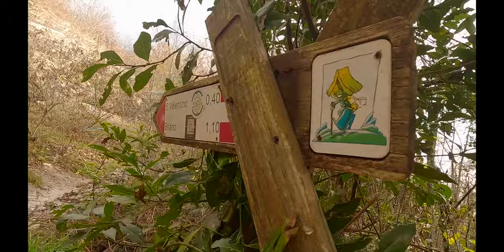Cima Comer - Gargnano - traccia GPX in descrizione.